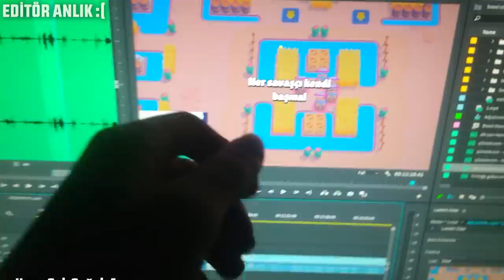TROLL HARİTAYI BEĞENİRSEN MEGA KUTU AÇARSIN - Brawl Stars